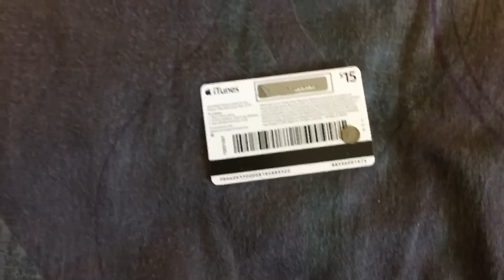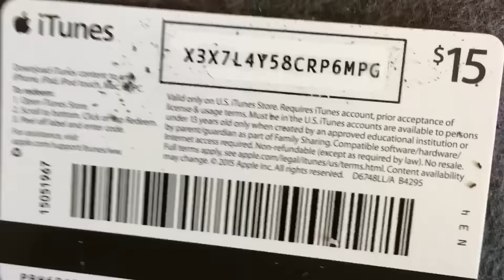CLICK THIS VIDEO ASAP!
First time being first means something lol